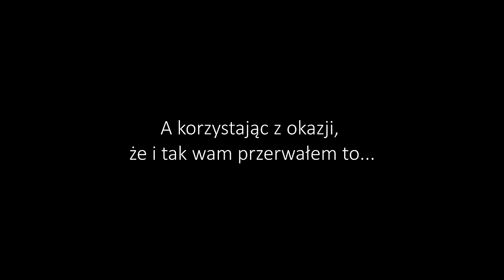Stand-up | 2024 | Ryszard Mazur- Człowiek Światowy Rozmowa Towarzyska No.10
/ original_ryszardmazur

Nagrania zrealizowane podczas prowadzenia imprezy Open Mic między występującymi w Warszawie na scenie Warsaw Stand-ip